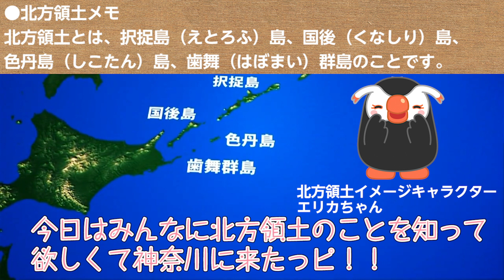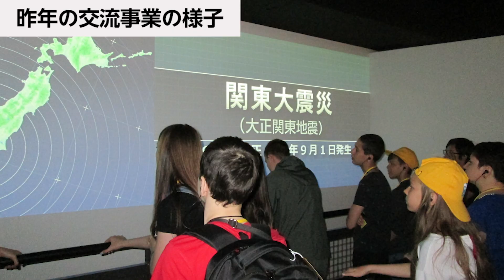「かながわから「北方領土」を知ろう！ー『北方領土パネル展2020 IN かながわ』」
北方領土イメージキャラクター「エリカちゃん」、北方領土に上陸したことのある本県職員及び北方四島交流青少年受入事業に協力してくれた大学生と一緒に、「かながわ」から「北方領土」について考える動画です。

・北方領土返還要求運動神奈川県民会議ホームページ